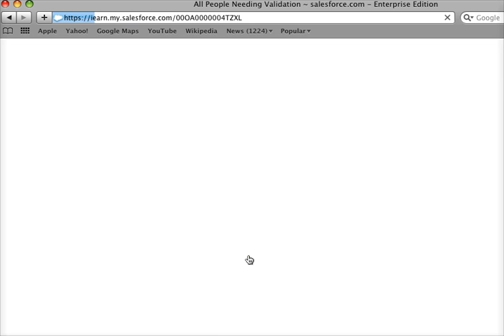Chinese version about Tutorial on How to Export a List of People Needing Validation